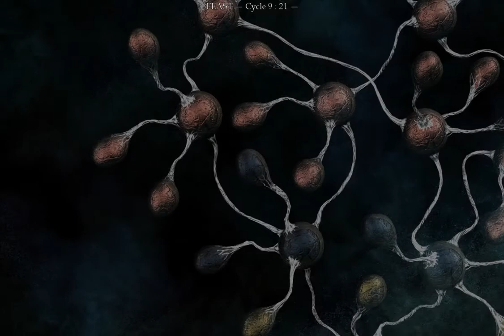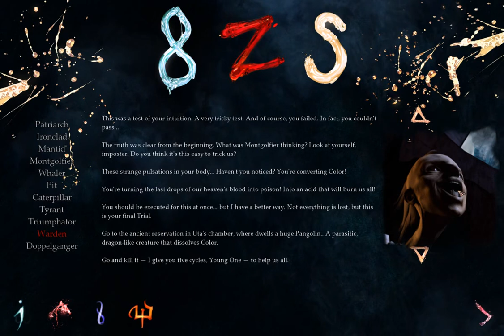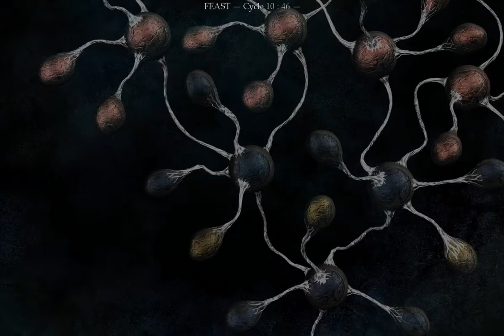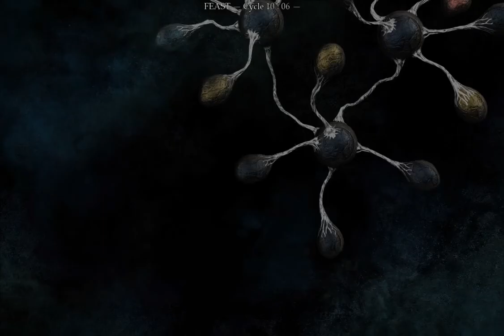I Play Therefore I Learn: in The Void (14)